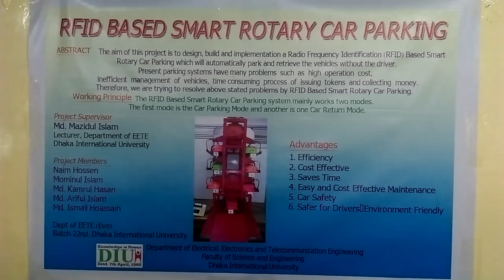Automatic | RFID Based Smart Rotary Car Parking | Final Project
RFID is used instead of generating a token again and again, each user goes through a onetime registration process where a RFID tag is attached to his vehicle, This RFID tag has information about him, which is unique to him (like Aadhar number) so there is no queue as such, users just pass through the gate seamlessly. What is RFID parking system? RFID Parking System RFID parking management solutions are designed to efficiently control the entrance and exit gates of parking facilities within a wide range of read distances and access speeds. Rotary Parking System is designed to park up to a maximum 16 cars easily and safety on the surface of 2 car space area. Rotary Parking System circulates the pallets vertically in which the cars are taken up and down by big chain. The system is provided with auto guidance system and multiple safety sensors. Round Robin (RR) algorithm used for load balancing in smart parking system for reduce traffic problem. Every driver owns his vehicle parking card. This card contains the amount for the parking fares. The smart card readers will be fixed everywhere. The developed system in this project monitors the availability of idle parking slots and guides the vehicle to the nearest such slot. Now a days the use of vehicles is increasing day by day, the major problem in densely populated areas is lack of parking availability. The RFID technique. The system provides high performance in tracking the car entering and exiting from the parking area and also showing its presence in a parking.

Mechatronics (Field Of Study), Engineering (Industry), Gaza City (City/Town/Village), Parking (Industry), Automated Teller Machine (Accommodation Feature)
ULTIMATE CAR PARKING, Amazing Car Parking video, Car Parking Technology, underground car parking lot, ultimate car parking technology, car parking lot
Fully automated parking system, robotic parking systems, AVSRS, FATA Automation, mechanical parking, automatic parking, AGV parking, robotic parking garage,
cars, auto, vehicle, engine, sound, exhaust, new, automobile, parking, assist, driving, automatic, google car, gps, drive, iphone, cellular, youcarpress
rfid based automatic car parking system project report pdf
rfid based car parking system using arduino
iot based smart parking system using rfid
automatic car parking system using microcontroller project report pdf
automatic car parking  pdf